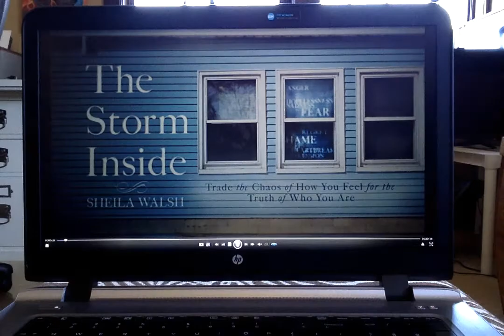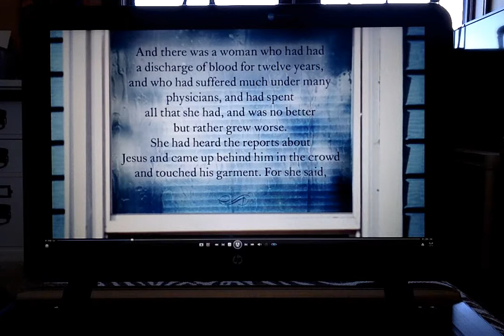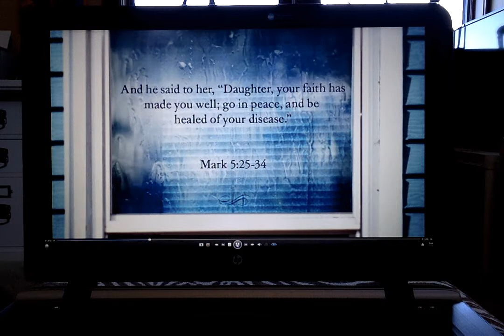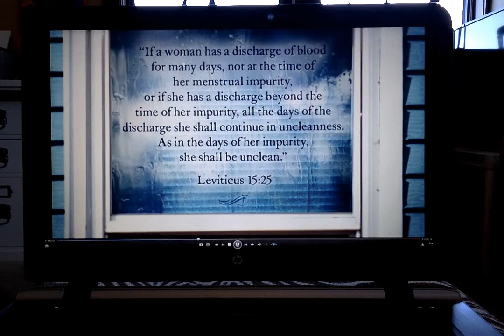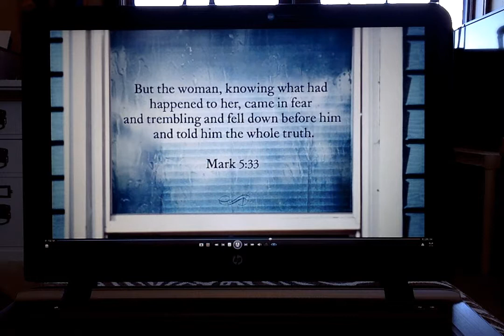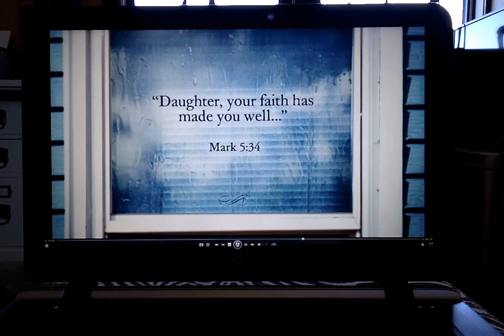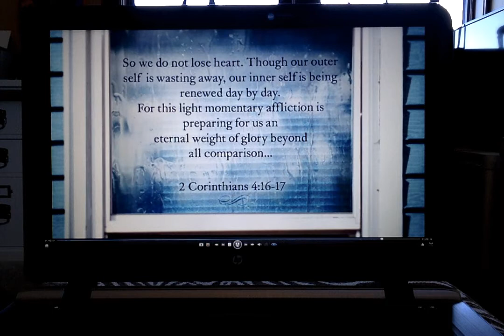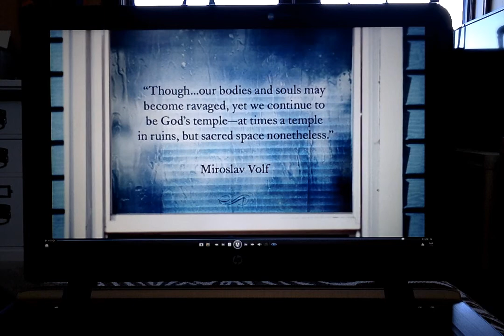Movie on 2 23 18 at 1 06 PM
God's Word With Sally